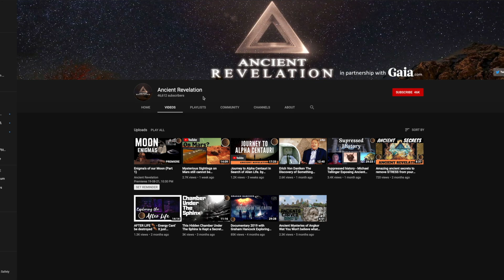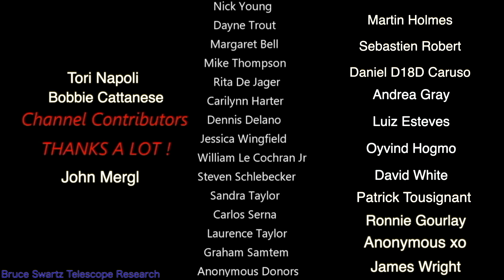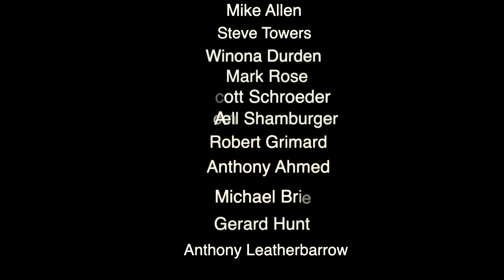Amazing Live Close Up's Of The Moon's Surface With A 14 Inch Telescope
Extremely close up footage of the moons surface ...showing the hazes natural for not on the surface and a revealing mountainous ground level.

Thanks...